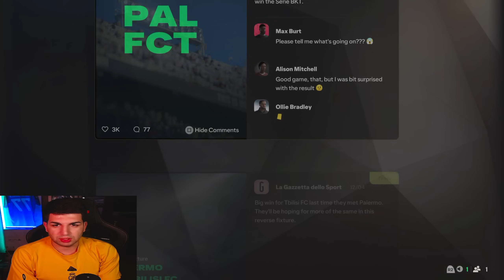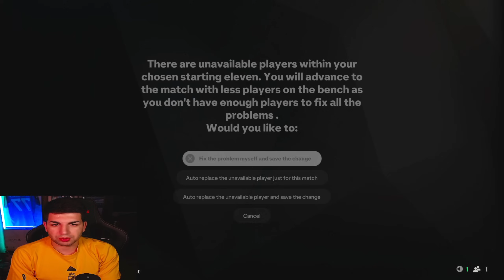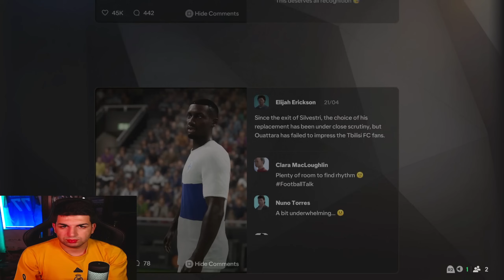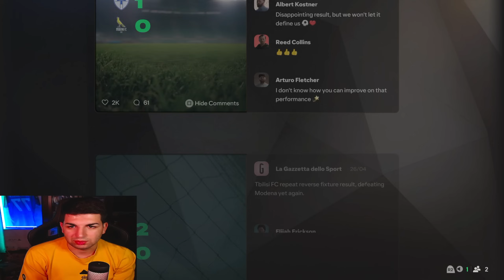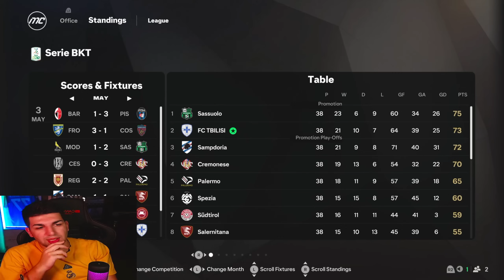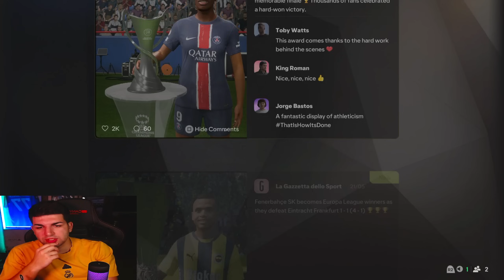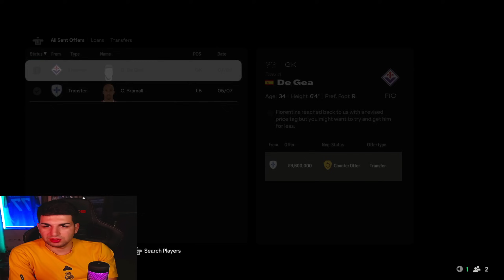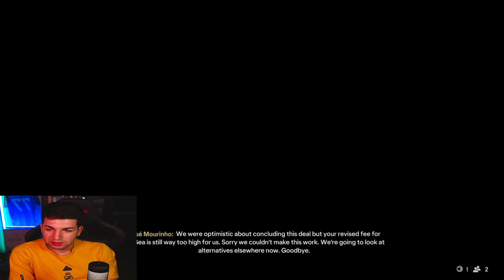EA FC 25 კარიერა FC TBILISI SERIA-A ში ავედით ? Manger career mode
გამოიწრეთ არხი ❤

EA FC 25 მწვრთნელის კარიერა! kochorashvili ! Playstation 5
EA FC 25 Career mode qartulad
ea fc  kariera
ea fc კარიერა
ea fc 25 career mode
arabidze
მწვრთელის კარიერა
მენეჯერის კარიერა